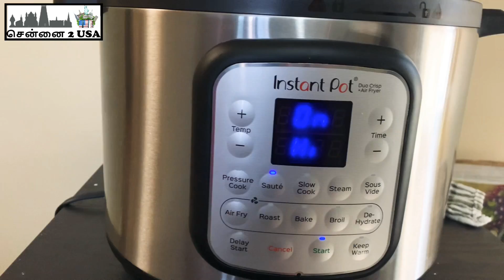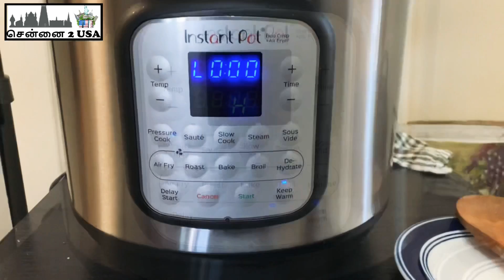Instant Pot Biryani in Tamil | First time making Biryani in Instant Pot Air Fryer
Hello friends in this video we will see how to make Mushroom Biryani in Instant Pot Air Fryer duo Crisp.